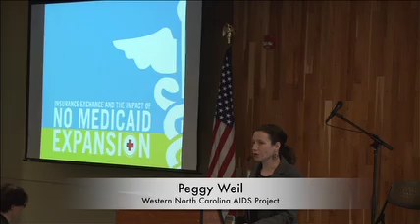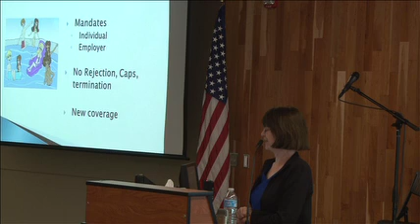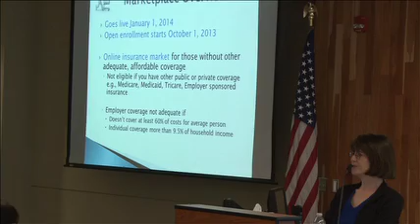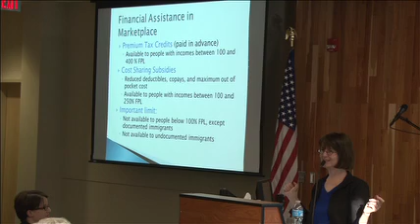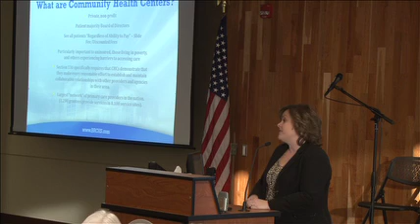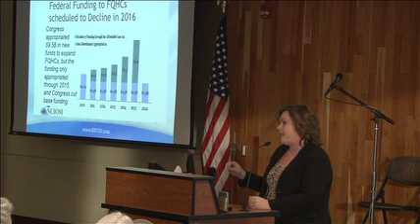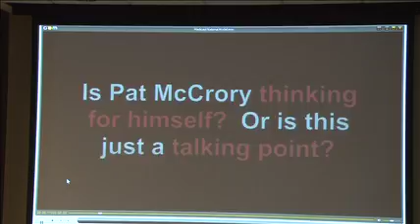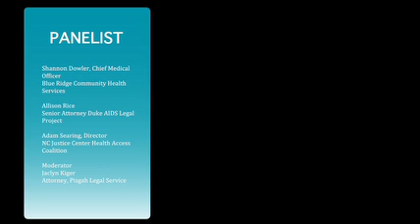Insurance Exchange And The Impact of No Medicaid Expansion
A public health care forum on the State of North Carolina's refusal not to accept the expansion of Medicaid and establish a state based health care exchange as provided under the Affordable Care Act

Panelist:

Shannon Dowler, Chief Medical Officer
Blue Ridge Community Health Services

Allison Rice
Senior Attorney Duke AIDS Legal Project

Adam Searing, Director
NC Justice Center Health Access Coalition

Moderator
Jaclyn Kiger
Attorney, Pisgah Legal Services

Held at the Sherill Center on the campus of UNC-Asheville

Filmed by Carol Edmonds
Copyright Carol Edmonds 2013